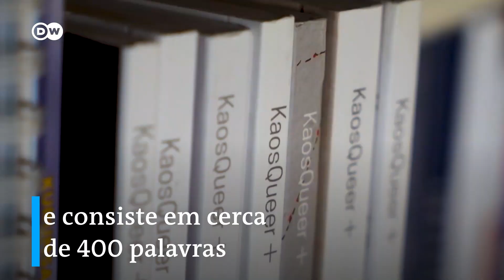Lubunca: idioma protege pessoas LGBTQIA+ na Turquia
A comunidade LGBTQIA+ da Turquia tem sua própria gíria chamada lubunca. Ela foi inicialmente criada pelas trabalhadoras sexuais trans. Elas a utilizavam para manter a privacidade e guardar seus segredos.

O "idioma" está sendo cada vez mais adotado pela comunidade queer do país.